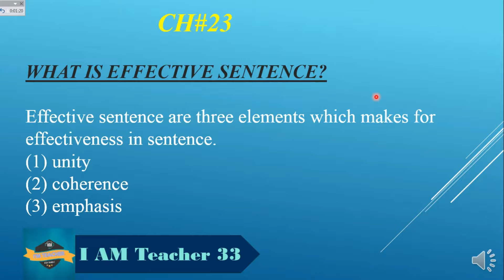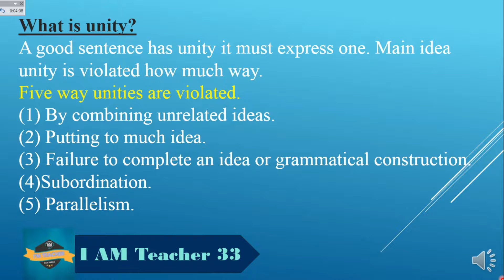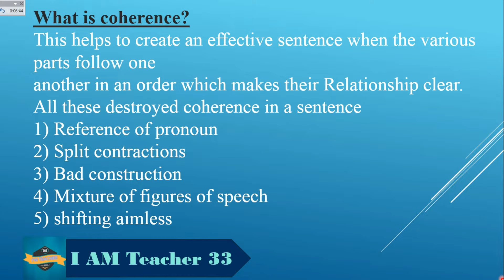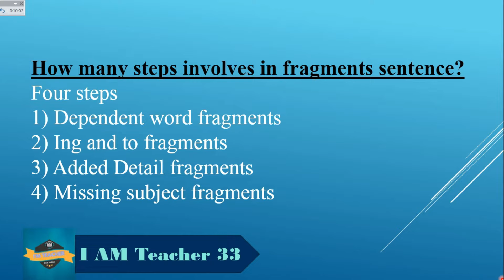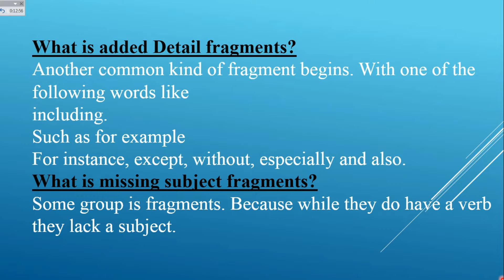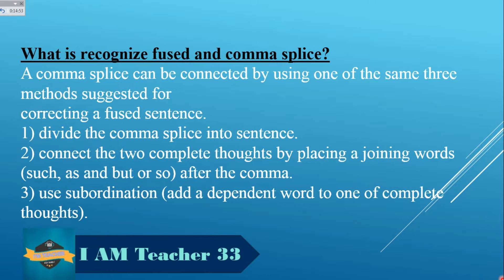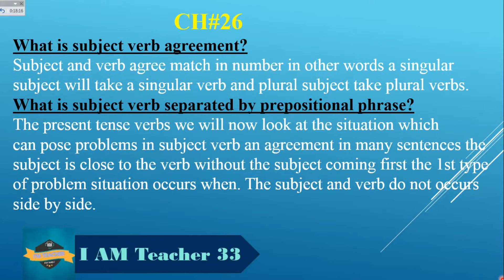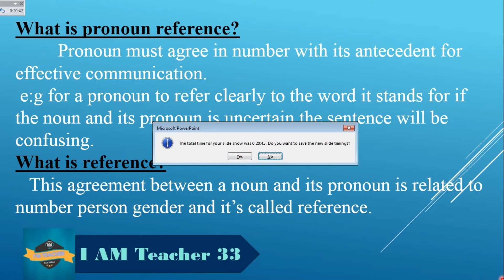ENG101 lecture 23 to 27_eng101 Short lecture_eng101 Short lectures_eng101shortlecuresforfinalterm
ENG101 Short Lectures New Fall 2022
 ENG101 lecture 23 to 27_ ENG101 Short lecture 101_ ENG101 Short lectures_ ENG101shortlecuresforfinalterm

In this video, I provide you a Short lecture series on the final term preparation of  ENG101, in which Short Questions and IMportant MCQS are Highlighted and discussed. These Lectures help you to prepare for the Final term of  ENG101 easily because these are short and time-saving lectures.

______/ Video Topic \______
eng101 lecture 23 to 27
eng101 101short lectures
eng101 101 short lectures 2023
eng101 101 lecture 23 to 27
eng101 101 short lectures 27 to 23
eng101 lecture 161 to 169
eng101 finalterm lectures
eng101 101module 161 to 169
eng101 101
eng101 101Shortlectures
eng lect 23 to 27
eng101 lec
eng101 short lecture 23 to 27
eng101 final term preparation
eng101 subjective
eng101 lec 23
eng101 lec 24
eng101 lec 25
eng101 lec 26
eng101 lec 27
englectures 161 to 169
eng01 important lectures 161 to 169
eng101lec161
eng101lec1612023
eng101Midtermlectures2023
eng101shortlectures2023
eng101important short lectures 23 to 27 2023
eng101important short and MCQs lecture 23 to 27 2023
eng101 important quiz of lec 23 to 27 2023
eng101important quiz and short question of lectures 161 to 169
 eng101 short lecture,
eng101 Final term
eng101 Finalterm

live
for you
related to your search
final termm
fall 2023
Eng101 short lecture
from I'm Teacher
eng101 short lecture by vu learning
vu eng101
eng101 english comprehension